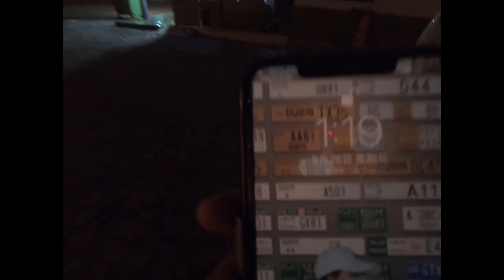[ENG SUB] 中国妹子在格鲁吉亚深夜搭黑车，前一秒唱着歌，下一秒交代身后事【张猫猫历险记】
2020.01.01开启本命年独自环球之旅🌏